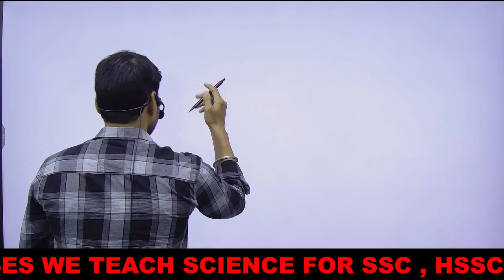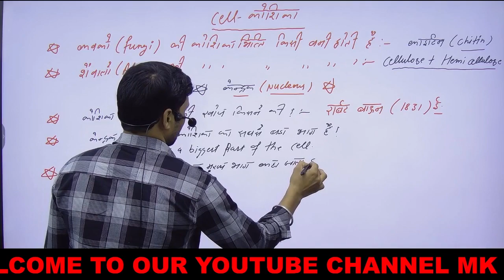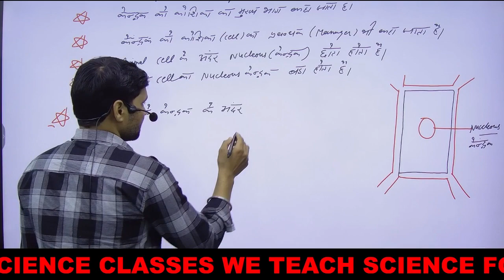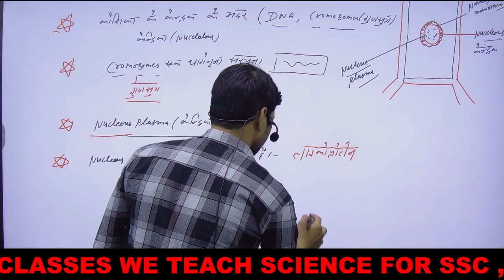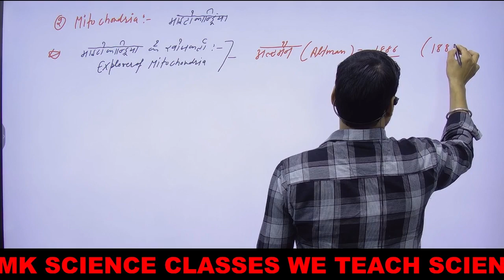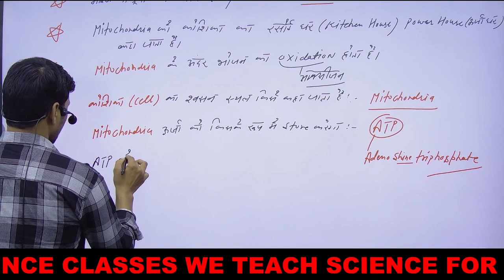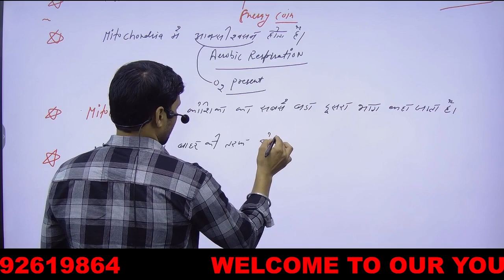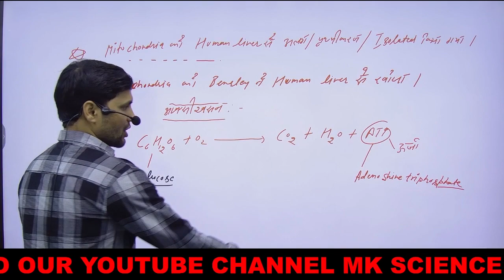cell (कोशिका) part-2 biology topic#army manojsir htet sainikschool ctet by (Manoj kaushik )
🎯MK SCIENCE CLASSES 🎯
🎯HTET PAPER -2 science (2023) ⚔️⚔️
🎯CTET PAPER -2  science (2023)📚📚
🎯RAILWAY ALL SCIENCE CHAPTER 📡📡
🎯ARMY SCHOOL SCIENCE.
🎯NVS SCIENCE QUESTIONS,📖📖📖📖
🎯SANIK SCHOOL SCIENCE QUESTIONS 📢📢
🎯MILITRY SCHOOL SCIENCE QUESTIONS 📣📣📣
🎯KVS EXAM QUESTIONS. 🎯🎯
🎯BPSC SCIENCE QUESTIONS
🎯EVERY DEFENCE EXAM QUESTIONS
🎯FULL EXPLANATION OF CELL